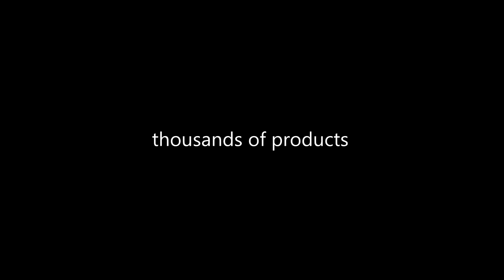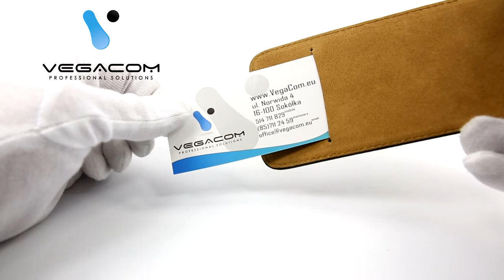POKROWIEC ETUI OBUDOWA SLIM KABURA HTC Butterfly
Futerał idealnie dopasowany do modelu HTC Butterfly, posiada wszystkie wycięcia niezbędne do swobodnego korzystania z telefonu. Został wykonany z wysokiej jakości materiałów, a brzegi wzmocniono solidnym i trwałym szwem. Elastyczne mocowanie telefonu wykonane z termokurczliwego poliuretanu (TPU), klapka futerału zapinana na dwa magnesy.